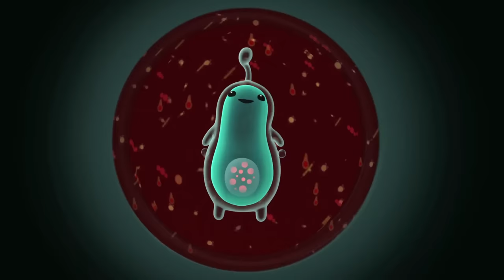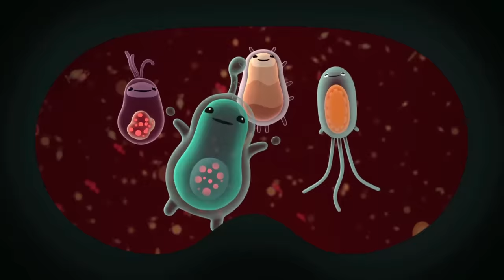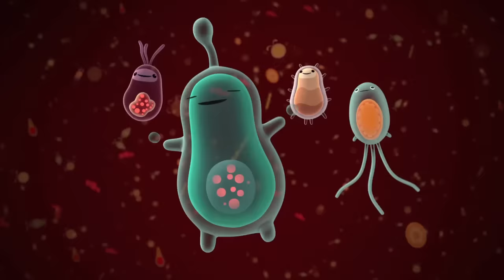❄️ Snow Rescue Missions ⛑️ | 90 Mins+ Compilation | Underwater Sea Education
The Octonauts engage in animal creature rescues in extreme snowy weather conditions.

00:00 - The Operation Deep Freeze
21:57 - The The Walrus Chief
31:54 - The Beluga Whales
41:51 - The Hidden Lake
51:48 - The Cone Snail
1:01:45 - The Saltwater Crocodile
1:11:42 - The Arctic Orcas
1:21:38 - The Adelie Penguins
1:31:35 - The Bowhead Whale
1:41:32 - The Walrus Pups